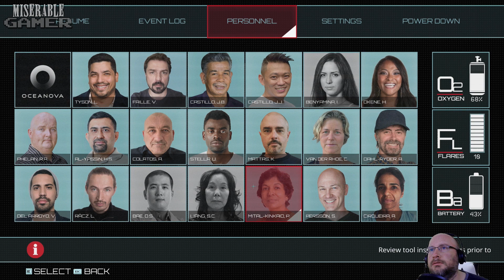IS EVERYONE DEAD? | Narcosis | Part 1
Survival, horror at the sunless depths of the Pacific Ocean; stranded on the seafloor with low light and few tools, an industrial diver takes desperate steps to surface before his oxygen - and sanity - give out! In this episode we suffer through and survive a 8.0 earthquake only to find that we are all alone. or are we??